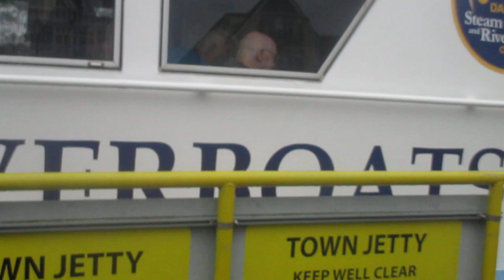Dartmouth River Boat